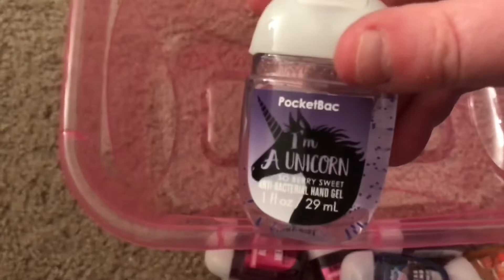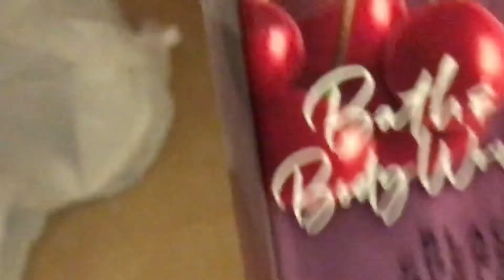VLOGMAS 2019 Day 16 - My Bath & Body Works Collection and Low Buy Year Rules 😊